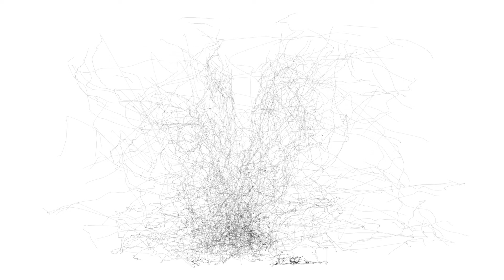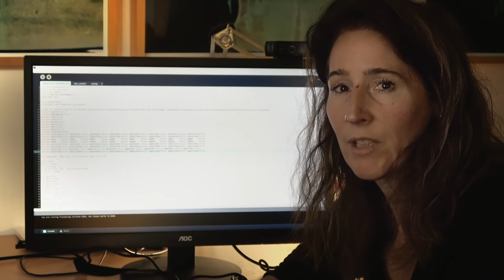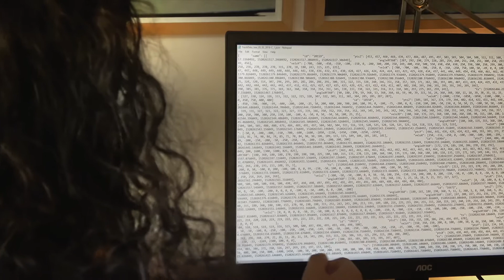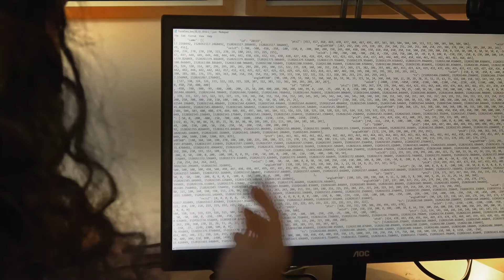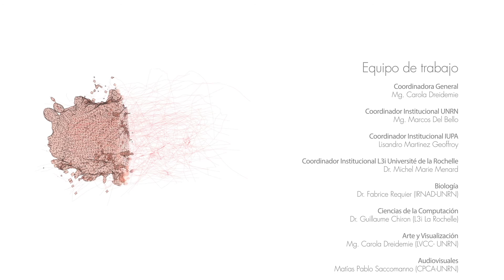TRAYECTORIAS EFÍMERAS | 12 Charla con Fernán | CPCA LVCC UNRN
Video realizado en el marco del proyecto INNOVART 013/17 Arte y Biotecnología: Invasión Biológica. Patrones y Ritmos de Movimiento.